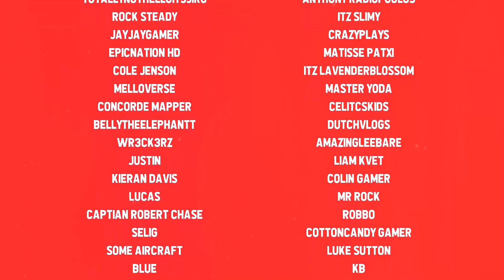Building Bigger Prison Cells in Roblox My Prison - #14